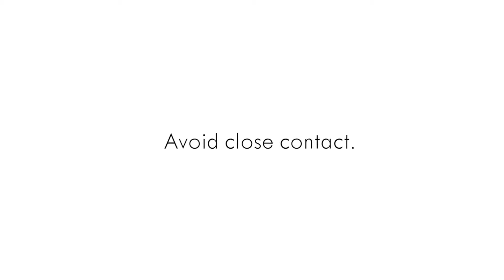COVID-19: Avoid close contact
Avoiding close contact is crucial during this time. Help slow the spread of COVID-19, by practicing social distancing.